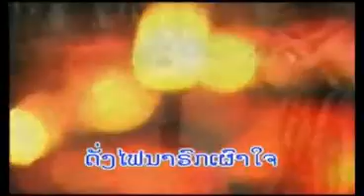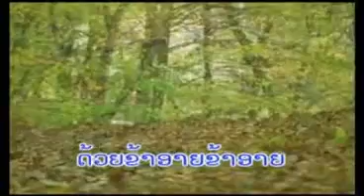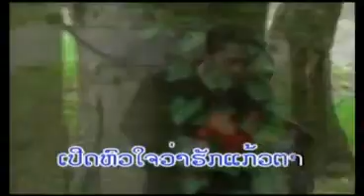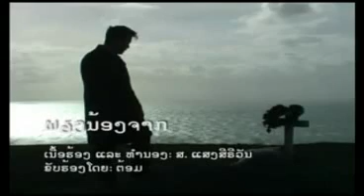Lao song - phieng nong jark - tom rainbow